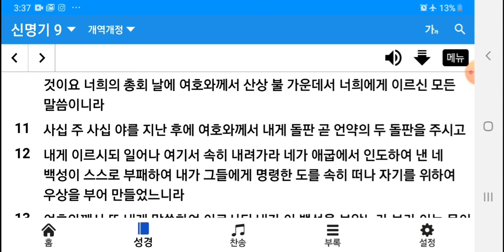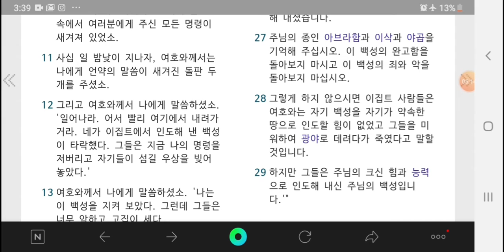0709 목요일 이번에도 맞아요 ㅋㅋ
0709 목요일 이번에도 맞아요 ㅋㅋ